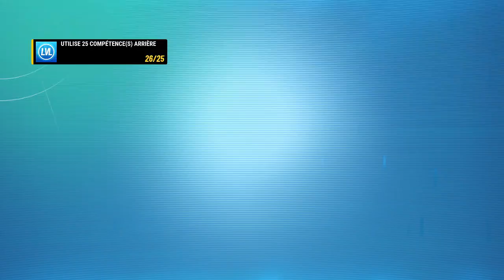Disney Speedstorm Playthrough Partie 74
Walkthrough de Disney Speedstorm
Partie 74